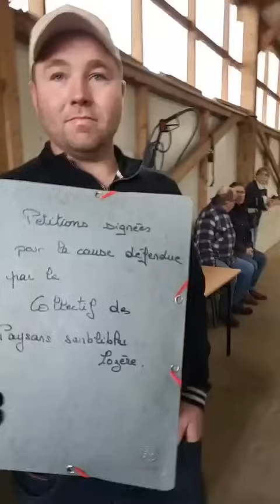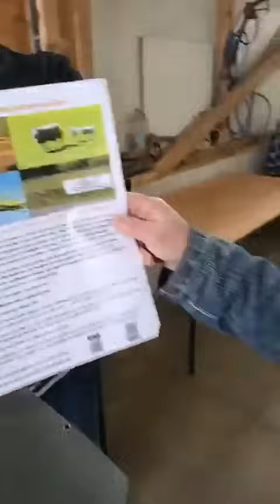En direct de Malbouzon avec les Agriculteurs du collectif des paysans sensibles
En direct de Malbouzon avec les Agriculteurs du collectif des paysans sensibles - remise à Mr. le Préfet d'une pétion de plus de 15 000 signataires.

Le Collectif des Paysans Sensibles communiquée :
"Plus que jamais nous restons mobilisés et actifs pour dénoncer les mesures agri-environnementales des prairies sensibles et l'annulation de ce classement. Depuis le début de notre mouvement nous militons pour que notre travail soit reconnu et respecté.
Notre métier ne mérite pas un tel mépris de la part de nos gouvernances. Nos actions sont totalement solidaires à la révolte paysanne nationale. Nous soutenons toutes les manifestations qui vont dans ce sens.
La suite logique de notre action est de remettre à Monsieur le Préfet nos pétitions.
C'est ce que nous ferons le vendredi 16 février 2024 à 14h sur l'exploitation du GAEC Bros chez Messieurs Bros Vincent et Pierre Jean à Malbouzon,
Nous allons convier à se joindre à nous nos élus locaux :Mr Astruc Alain (maire, président de la AMF 48 et conseiller départemental) ainsi que tous les maires de la Lozére, nos conseillers départementaux et régionaux, ainsi que nos parlementaires et les représentants de Chambre d'Agriculture. Nous vous attendons nombreux pour débattre de nos difficultés et nous apporter votre soutien.
D'ici là laissons péter nos vaches!"
Collectif des Paysans Sensibles